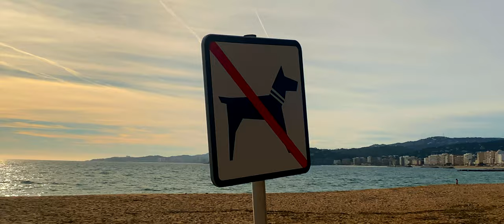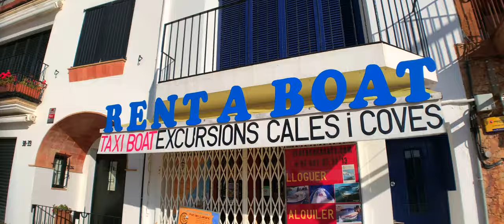COSTA BRAVA 4K | Spain | Cinematic Travel Video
A short cinematic travel video about our trip to Costa Brava, Spain. Shot in 4K 60fps on iPhone Xs Max, DJI Osmo Mobile 3 gimbal and Moment Anamorphic lens.

In 2019, I spent the Christmas with my family in Costa Brava. With my new iPhone gear I was able to capture the beautiful views. This video is my humble attempt to shoot and edit cinematic video. That being said, I would appreciate any feedback. I hope you enjoy this video!

Locations on the video:
Palamós
Vall-Llobrega
Girona
Llafranc
Canyet De Mar

Gear used:
DJI Osmo Mobile 3: